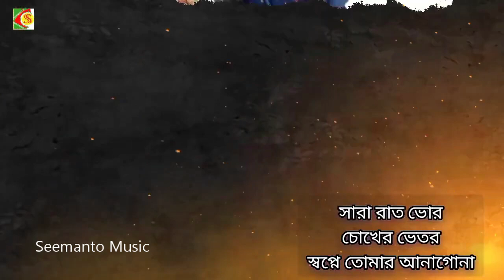Raatbhor | সারা রাতভর চোখের ভেতর | Imran & Bristy | Samraat the king is here | Bangla Movie Song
Welcome to Seemanto Music Channel. Watch Popular Bangla Movie Songs, Old Movie Songs,  Seemanto Music  Provide Nonstop Entertainment.

Raatbhor | সারা রাতভর চোখের ভেতর | Shakib Khan & Apu Biswas | Imran & Bristy | Samraat the king is here | Bangla Movie Song

Song: Raatbhor (রাতভর)
Singer : Bristy
Movie : SAMRAAT the king is here
Director : M.Mostafa Kamal Raz
Cover Label : Seemanto Music

© All Copyright Rights Reserved by Seemanto Music.
** ANTI-PIRACY WARNING***
This content is copyright protect. Do not try to Upload, Broadcast, Stream, Modify, Reproduce, Distribute, Camera Record from any other sites expect Seemanto Music.